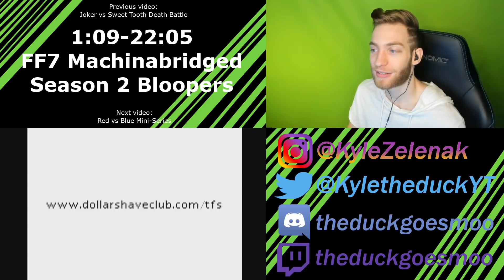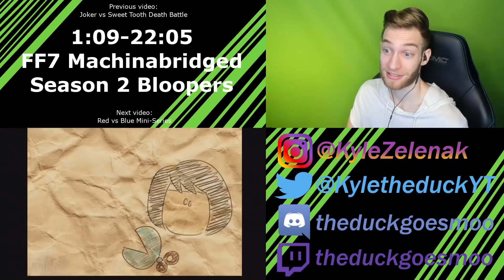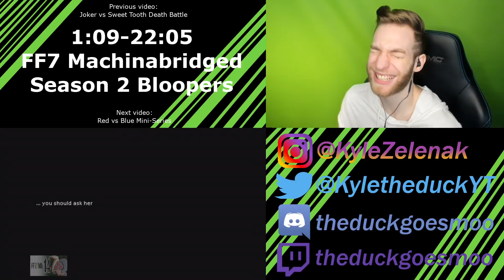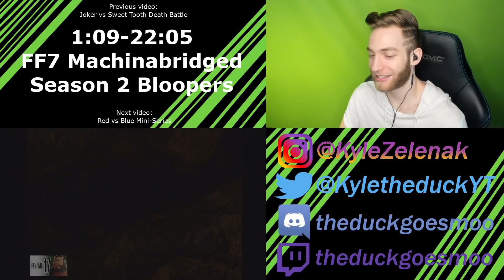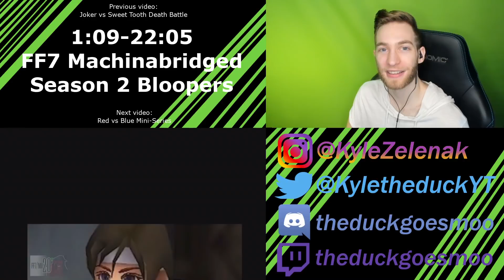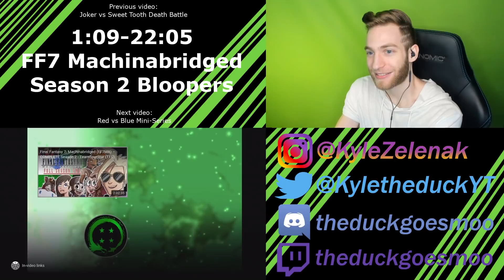THE STRUGGLE IS REAL!! Reacting to "Final Fantasy 7 Machinabridged Season 2 Bloopers" FF7MA!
Thank you all so much for watching! I hope you enjoyed the video!